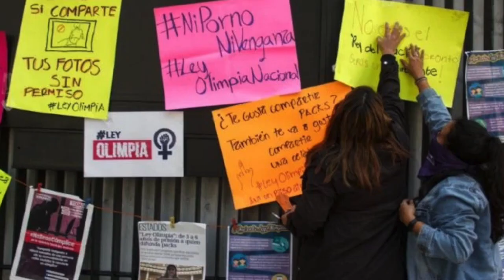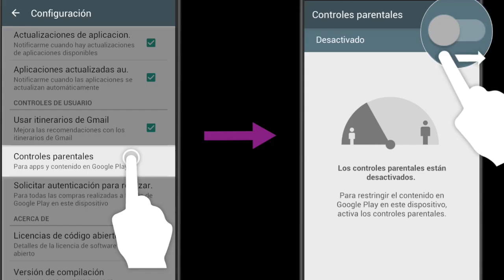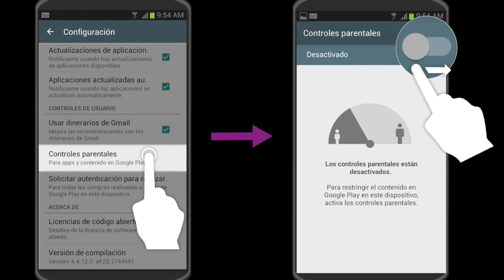Cuando la vida online se refleja en el mundo "real"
Cibertip de la semana. 3 historias reales que se reflejan en ambos mundos.